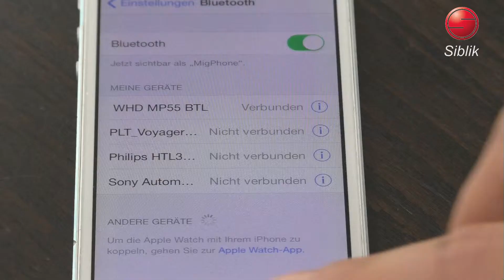Siblik TV – Musik vom Smartphone auf jeden Lautsprecher mit WHD MP 55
Ihre Musik vom Smartphone in alle Räume: Die Lösung heißt WHD MP 55. Mit diesem genialen Bluetooth-Receiver von WHD kann jedes bluetooth-fähige Smartphone oder Tablet auf einfachste Weise gekoppelt werden.